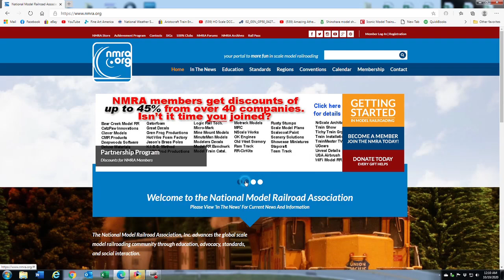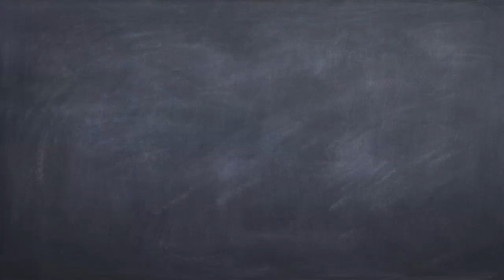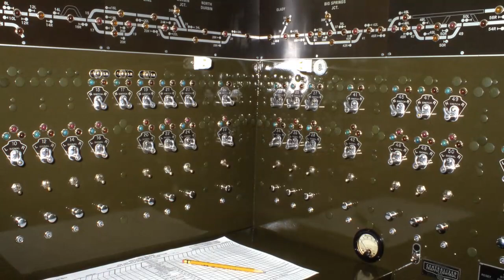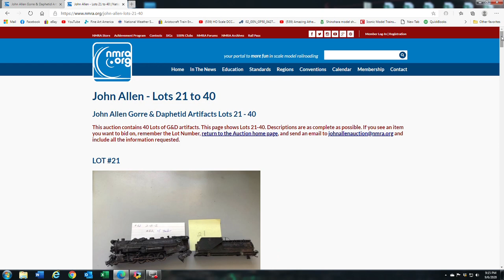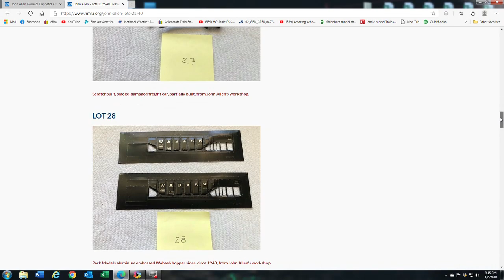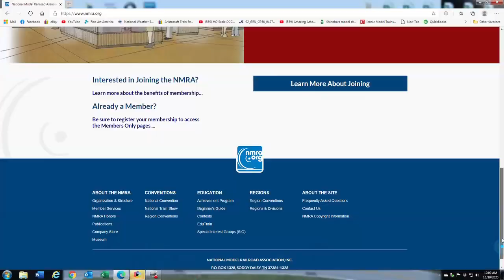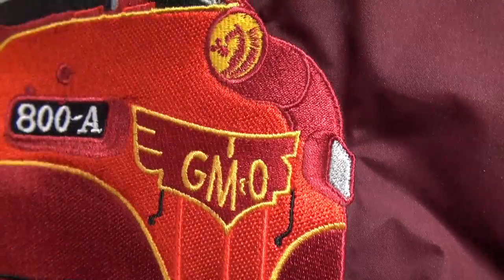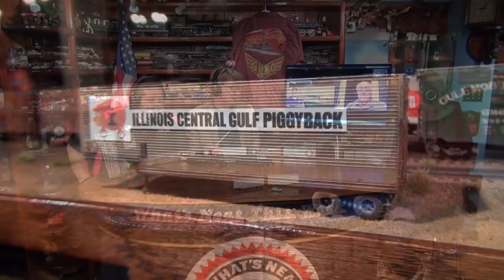What's Neat This Week Show #133 Model Trains October 17th 2020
Thank you for supporting the What's Neat This Week in Model Railroading Video Show.
Jelsma.com
National Model Railroad Association
Railfanmodels.com
Micro Engineering
Cowcatcher.com
SoundTraxx Product code WNTW15
TCS DCC.com Train Control Systems
Jelsma.com for jackets, shirts and hats
product code discount. Thank You

This week special guest Charles Getz columnist for the Narrow Gauge Gazette magazine tells us about the new NMRA exhibit at the California State Railroad Museum and shares John Allen history with actual models from John's Layout. Mike Budde shares trailers, RC Bulldozers in Ho scale and more. George Bogatiuk talks about the Big boy locomotive sound decoder with actual sound from #4014, the only one on the market with the actual sounds from the prototype by Soundtraxx. Joshua Barton simply makes us smile with his modeling commentary. We discuss an organized layout space and how it helps make the modeling process better. We talk building trestle's and so much more in 35 minutes this week.